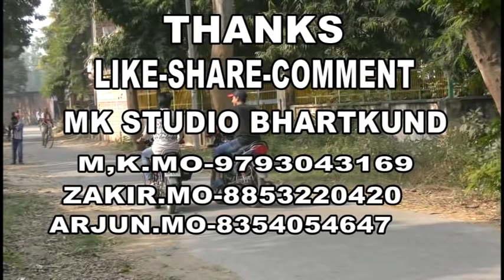Yara Teri yari ko New song 2018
Ad me facebook
FRIENDSHIP DAY SPECIAL !COVER OF YARA TERI YARI KO
Zakir Husain ; arjun king
M.k studio nandigram bharatkund faizabad
Letest yari dosti song 2018
Letest video Hindi song 2018
Letest Punjabi song 2018
Letest new Hindi song 2018
Letest full Hindi movie 2018
Letest full Punjabi movie 2018
Letest new full Hindi doubed movie 2018
Upcoming Hindi movie trailor 2018